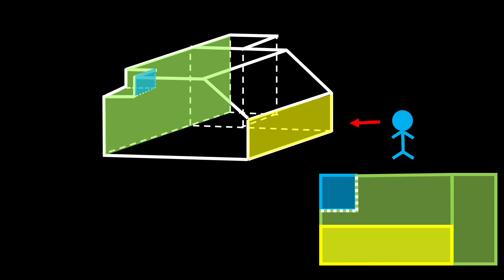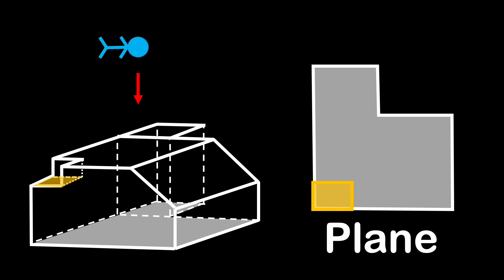[MATE SPM] Plane Elevation